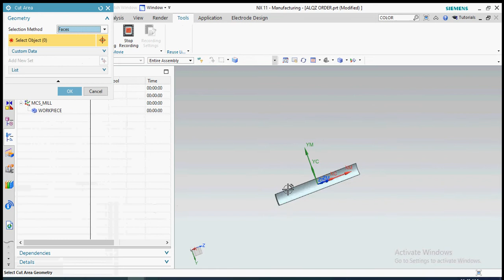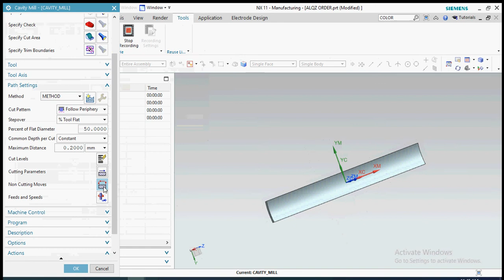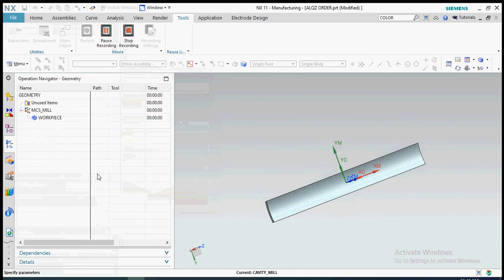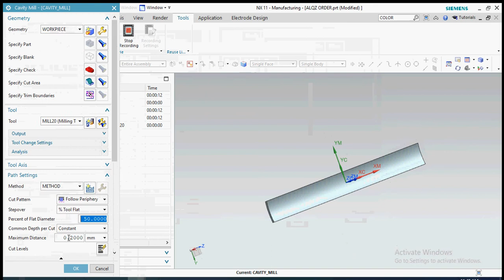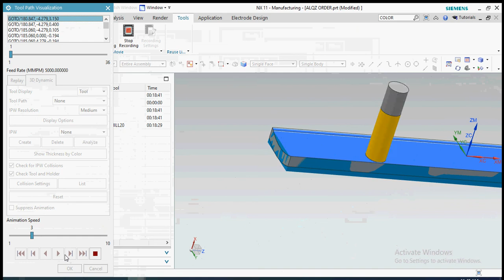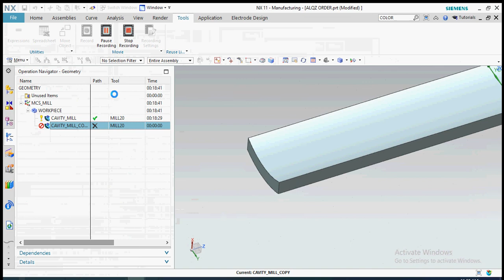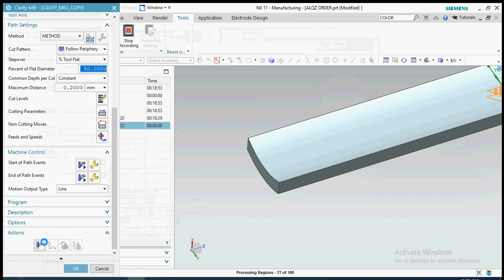ELECTRODE DESIGN AND PROGRAMMIG PART 2 CAVITY MILL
NX11 CAD-CAM tutorial Solidworks manufacturing  MOLD and CAVITY

3d mold design software

NX-CAD is used by many of the aerospace and automobile industries. It is one of the best software for surface design and Assembly. Both the software are good in their own way. As being the tool and die maker, the NX is Next Generation software which is highly ended software with both the operating CAD & CAM.

Unigraphics tutorial